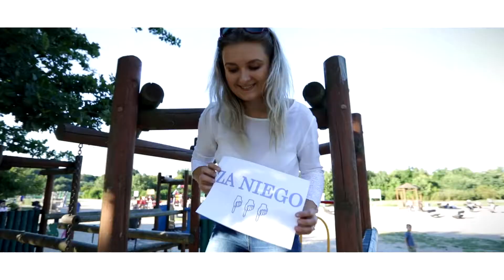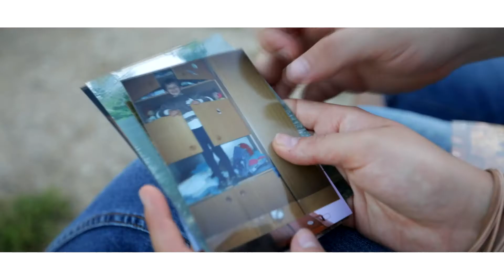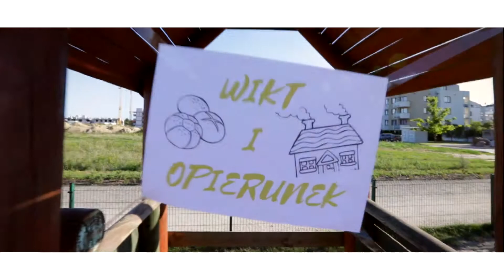KLAUDIA I MACIEJ // PODZIĘKOWANIA DLA RODZICÓW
Jeśli planujesz uwiecznić swój ślub lub inną imprezę okolicznościową, potrzebujesz fotografa lub kamerzysty skontaktuj się ze mną po przez facebooka lub mail.